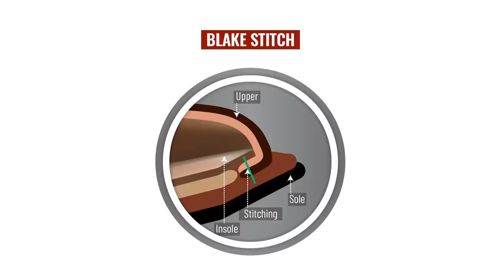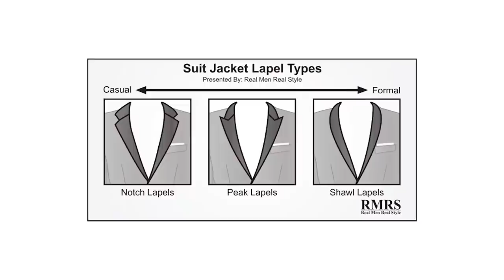Модные Мужские Тренды 2020 | Что Носить Мужчине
Мужской стиль, конечно, прежде всего. Однако, давайте взглянем, что модно в этом году и что можно будет себе взять на заметку. Узнайте, как красиво одевать мужчинам в 2020.

В видео обсудим разные темы и как с ними быть. Всегда одно из самых главных – это цвет. Какой цвет в моде? От него будет отталкиваться.

Модные мужские тренды – это, конечно, скользкая дорожка, но с этим можно работать себе в плюс.

Одежда в полоску будет модной в этом году. Обсудим мужские аксессуары и как можно поэкспериментировать с ними.

Модные тренды не должны оказывать сильное влияние и кардинально изменять вас. Должно быть комфортно. Поэтому монохромный образ всегда в моде.

Как одеваться мужчине, какую одежду подобрать под свой тип телосложения, какой костюм выбрать, с чем носить кроссовки и многое другое рассказывается в наших роликах.